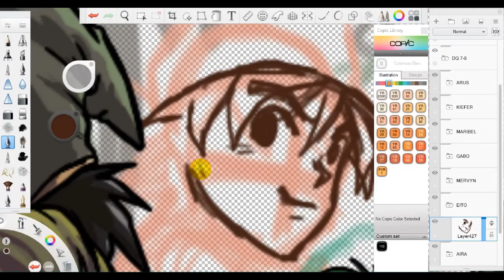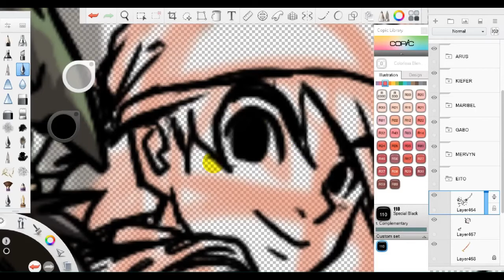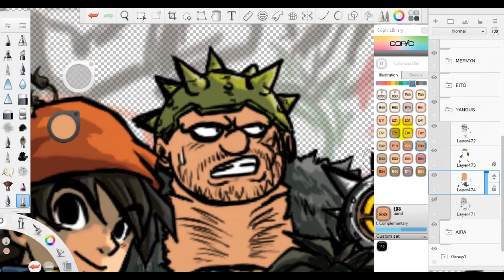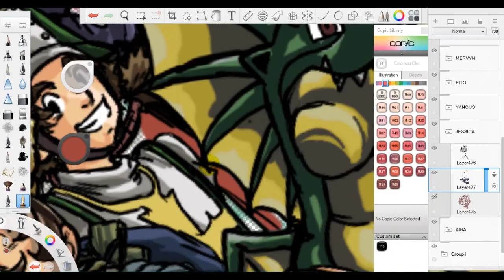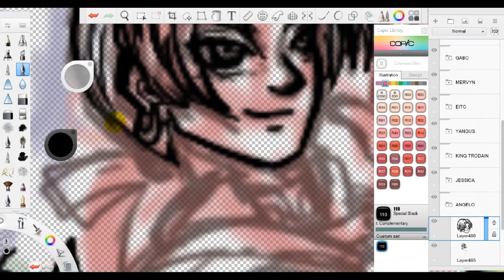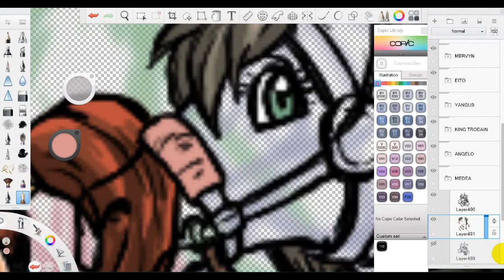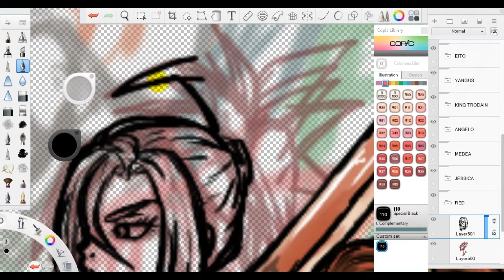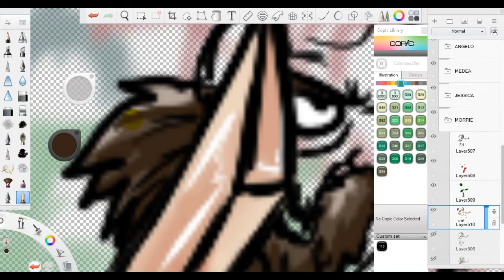DRAGON QUEST TIMELAPSE DRAWING PART 8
Probably the Third best in the series in my opinion but yeah the 3ds is the much greater version